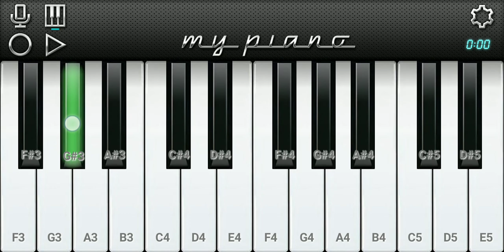Barsaat Ki Dhun Song Piano Cover | Rochak Kohli Ft. Jubin Nautiyal | Barsat Ki Dhun Piano Music